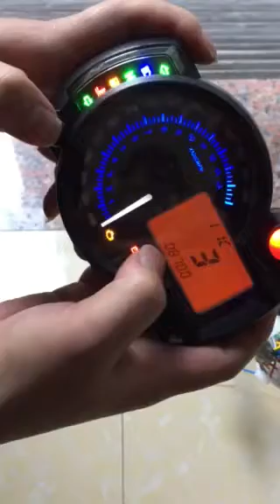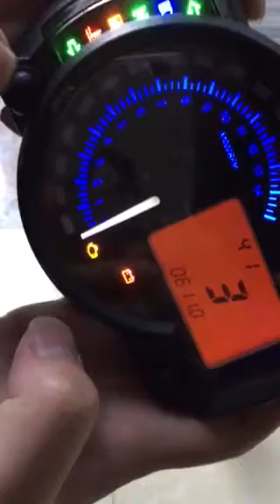Motorcycle Odometer Speedometer 199 km/h Tachometer Gauge 15000 RPM LCD Digital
Feature :
1. ALL-IN-ONE Function: Speedometer, Odometer, Tachometer, Fuel Level Display, Left and Right Indicator, N Gear, Battery, Water Temperature Indicator.
2. LCD display: Speed, Odometer, Trip, Meter, Gear position, Fuel level and Real-time
3. High Temperature Resistant and Fireproof ABS Material- Safe and Environmental.
4. Come with wires instruction.

Functions:

Shift between mph and km/h - Trip distance clears - Digital display speed - Digital display Trip distance - Digital display odo distance - LED display fuel level, low fuel warning - Needle display rpm - LED shows left and right blinker, N, high-beam, engine, battery etc - Time - Adjustable wheel perimeter, diameter - Adjustable pulse

Fitment :
Universal fit for all motorcycles with DC 12V